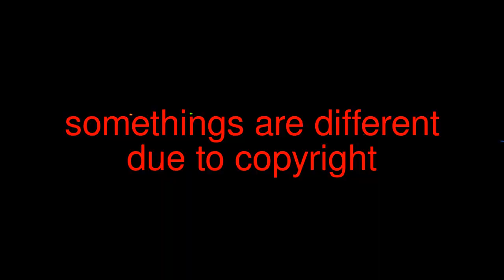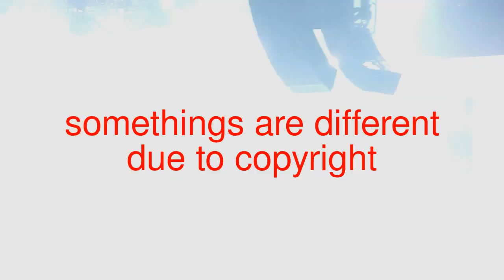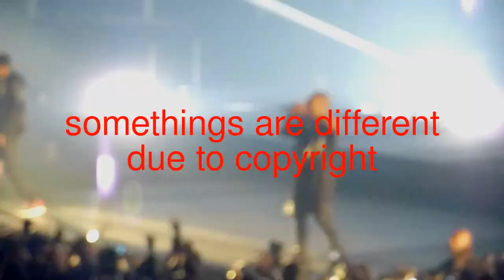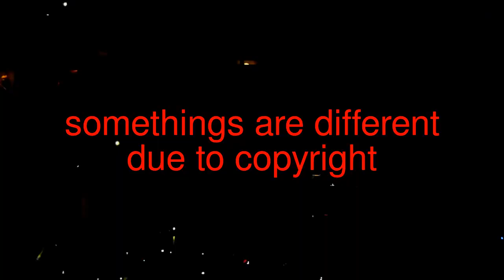Nig**s In Paris